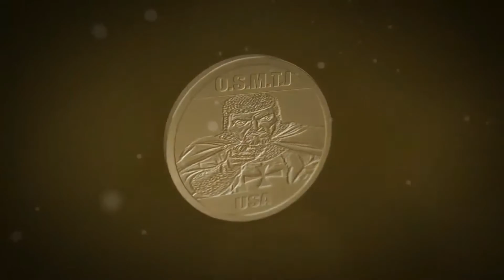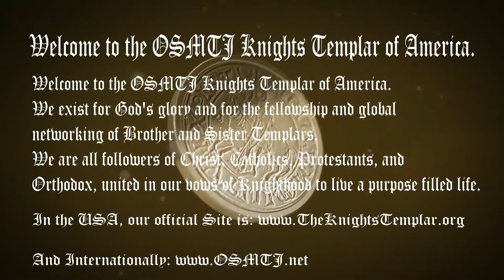OSMTJ - Knights Templar Coin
Welcome to the OSMTJ Knights Templar of America.
We exist for God's glory and for the fellowship and global networking of Brother and Sister Templars. We are all followers of Christ, Catholics, Protestants, and Orthodox, united in our vows of Knighthood to live a purpose filled life.

BJK2017